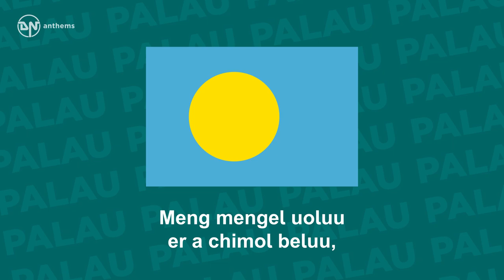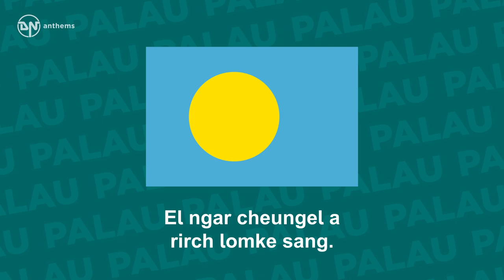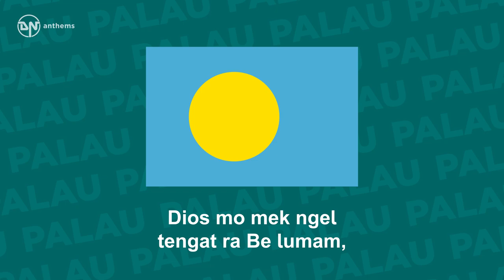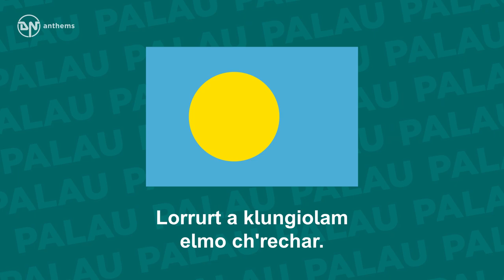National Anthem of Palau - Belau Rekid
The national anthem of the Republic of Palau.

Lyrics in Palauan:
Belau loba klisiich er a kelulul,
El dimla ngarngii ra rechuodelmei
Meng mengel uoluu er a chimol beluu,
El ngar cheungel a rirch lomke sang.
Bo dole ketek a kerruul er a belluad,
Lolab a blakelreng ma duchelreng.
Belau a chotil a klengar re kid,
Mebo dorurtabedul msa klisichel.
Bod kai ue reke dchim lokiu a reng,
E dongedmokel ra dimla koted.
Lomcheliu a rengrdel ma klebkellel,
Lokiu a budch ma beltikelreng.
Dios mo mek ngel tengat ra Be lumam,
El dimla dikesam ra rechuodelmei,
Beskemam a klisicham ma llemeltam,
Lorrurt a klungiolam elmo ch'rechar.

English Translation:
Palau is coming forth with strength and power,
By the old ways abides still every hour.
One country, safe, secure, one government
Under the glowing, floating soft light stands.
Let's build our economy's protecting fence
With courage, faithfulness and diligence
Our life is anchored in Palau, our land
We with our might through life and death defend
In spirit let's join hands, united, one
Care for our homeland...from forefathers on
Look after its concord, its glory keep
Through peace and love and heart's devotion deep
God bless our country, our island home always
Our sweet inheritances from the ancient days
Give us strength and power and all of the rights
To govern with all eternity with might